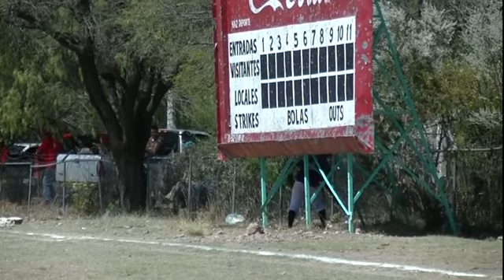Quinto y Ultimo Juego Entre Tigres y Cuervero. 22 febrero 2015.